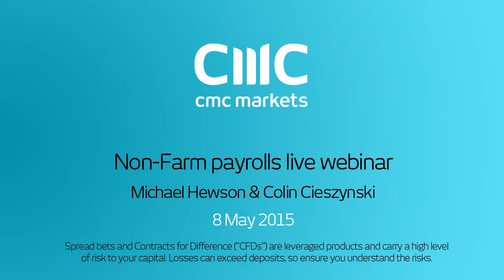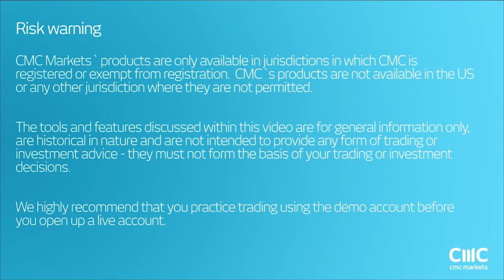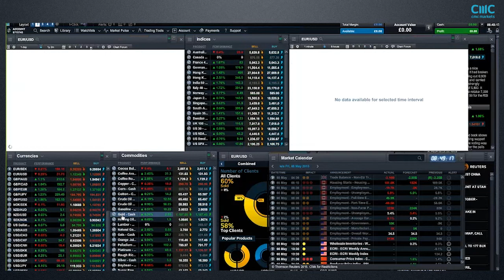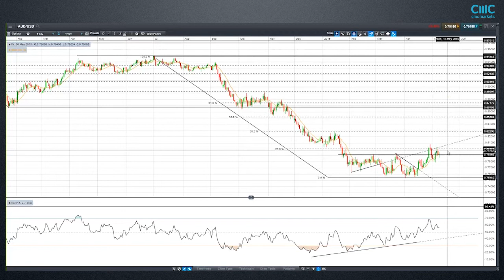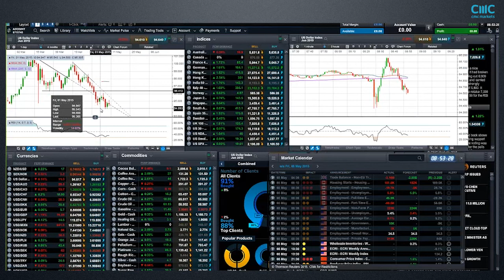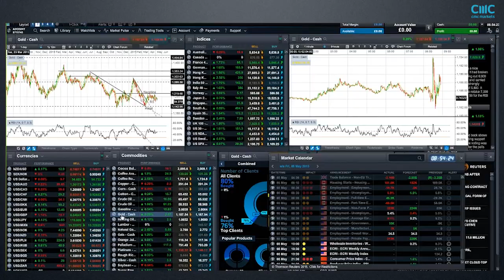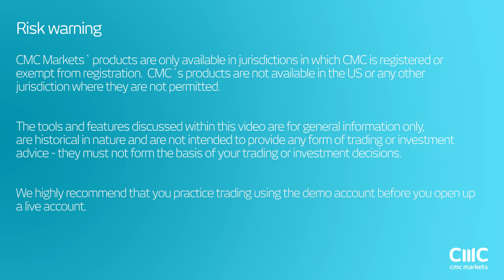Non-Farm Payrolls 8 May 2015 - CMC Markets